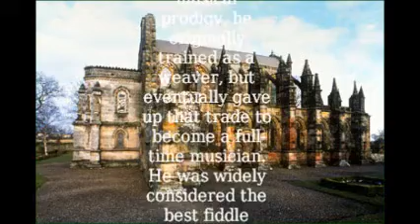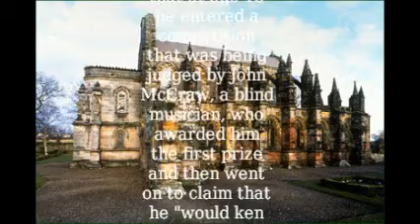Stool of repentance - neil gow